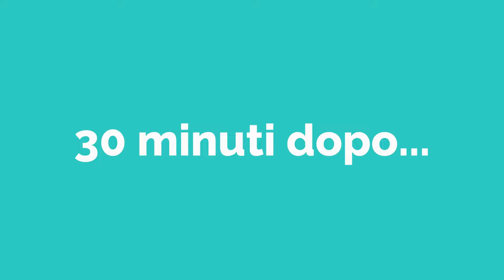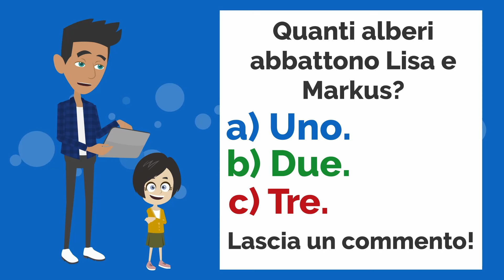Le vacanze estive! - Movie in Italian (Dialogo Avventura) - ENG SUB